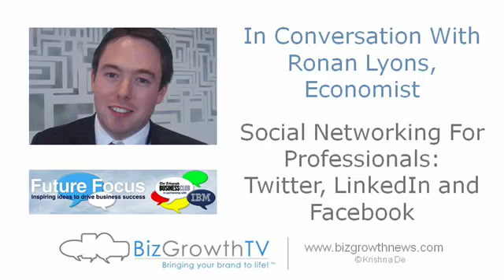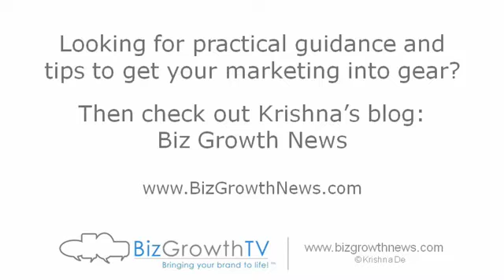Ronan Lyons: Economists and the Value of Social Media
Ronan Lyons(RonanLyons.com) and Krishna De (KrishnaDe.com) talk about the use of social media including Twitter, LinkedIn and business blogs by economists as a way to connect to thought leaders, build visibility and add value to your community.

This interview was recorded at the Future Focus conference that took place in Dublin in June 2009.

You can connect to Krishna De on Twitter @krishnade and to Ronan Lyons @ronanlyons

For more tips and resources about using social media to build your visibility and reputation to support your professional goals or as part of your marketing and communications programme visit: